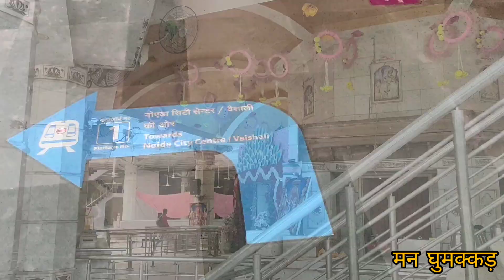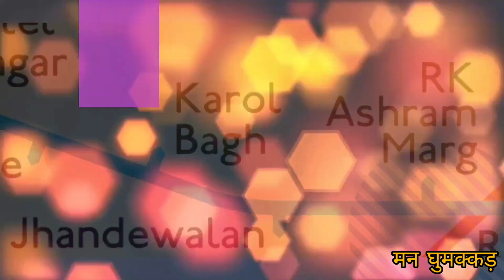Jhandewalan madir | Navaratri 2021 | Maa Jhandewali | Famous temple in Delhi | Deepak Jha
In this video, you will get to know how to reach Jhandewalan mandir by metro. what are the preperations are going on in Jhandewalan temple for navratri 2021. after unlock what are the changes in temple premises.
Man Ghumakkad

इस विडियो में आप देखेंगे कि झंडेवाला मंदिर मैट्रो से कैसे जाएं. केसी है नवरात्री 2021 की तैयारियां? अनलॉक के बाद मंदिर परिसर में क्या क्या बदलाव हुए है. ऐसे ही काफी सवालों के जवाब इस विडियों में आपको मिल जाएंगे.
मन घुमक्कड़